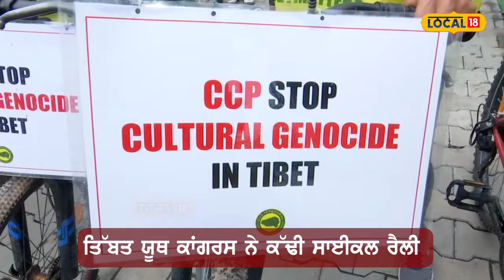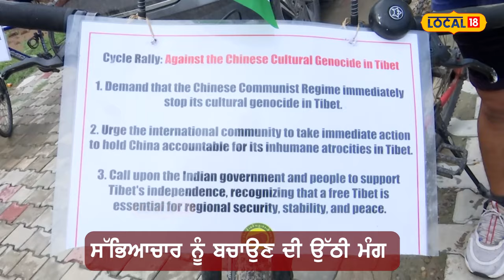Tibetan Youth Congress News | ਤਿੱਬਤ ਯੂਥ ਕਾਂਗਰਸ ਨੇ ਕੱਢੀ ਸਾਈਕਲ ਰੈਲੀ | Chandigarh News